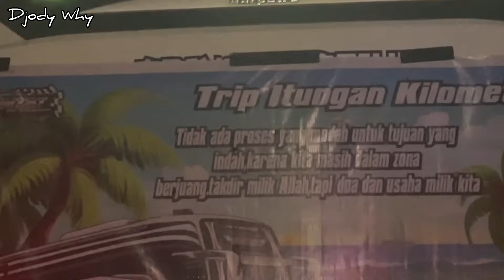Naik Bus Paling Viral 😱 Chaos Sampai Diusir Petugas Tol ❗️| trip Tunggal Jaya TJ 015 “ Kids Panda “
PT Tunggal Jaya Transport
Nopol : E 7515 YD
Nomor Lambung : TJ 015
Julukan : Kids Panda
Body : Adi Putro Jetbus 5 SHD
Engine / Chassis : Hino RM 280 ABS Air Suspension
Status : Bus Pariwisata ( Trip Itungan Kilometer / Bekasibarat - Bekasiutara - Bekasitimur - Jatiasih - Pasarrebo - Pondokpinang - Sawangan - Pamulang - Anyer )
Crew : Papi Agung ( driver ) , Om Boy ( helper )
Biaya : Rp 110000